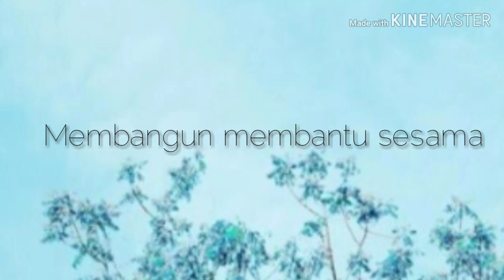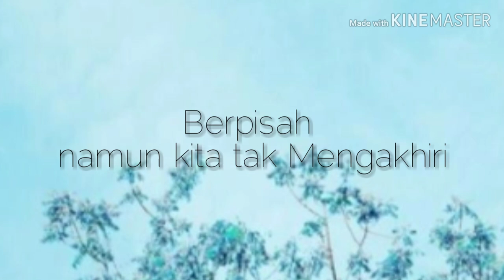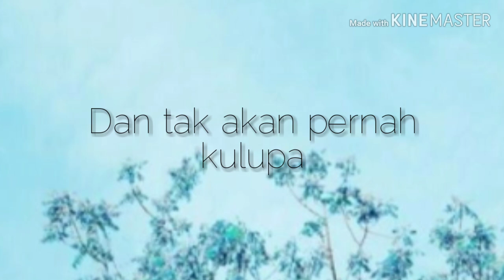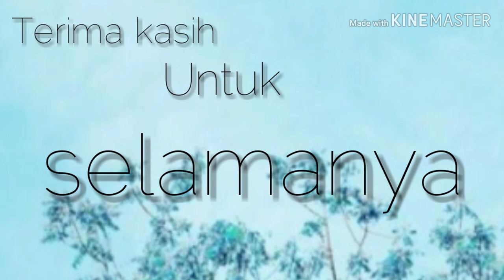B BLUE - GRAVIOUS PARTA (Lyric)